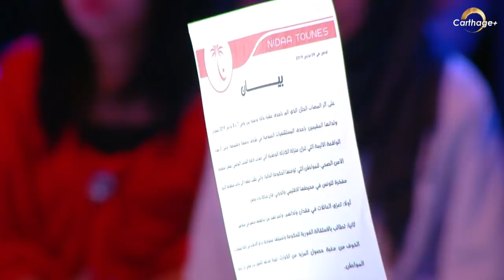حصة خاصة بفاجعة الرضع : الجزء الرابع